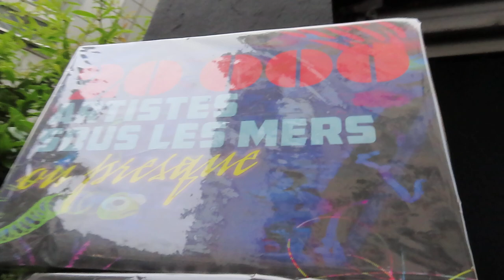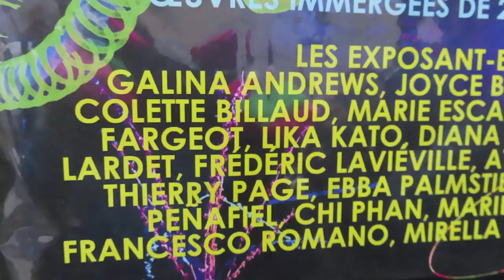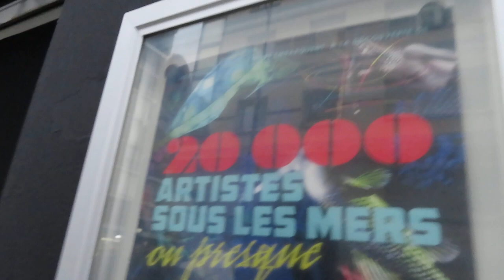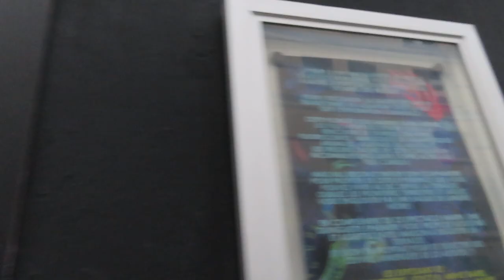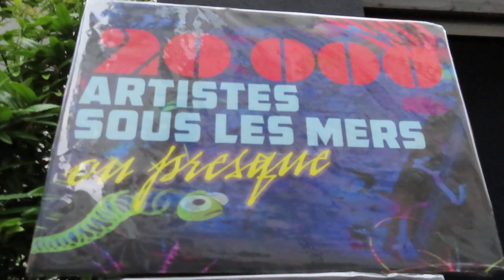Nuit Blanche 2024 Paris nuitblanche mariepanic No.1 Aquarium Galerie des AAB Belleville